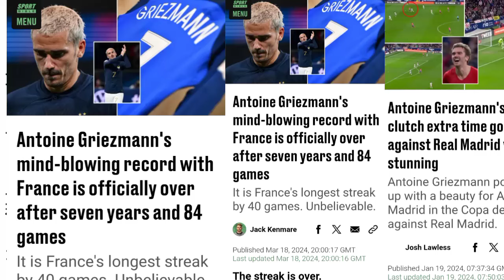Antoine Griezmann's mind-blowing record with France is officially over after seven years and 84 game